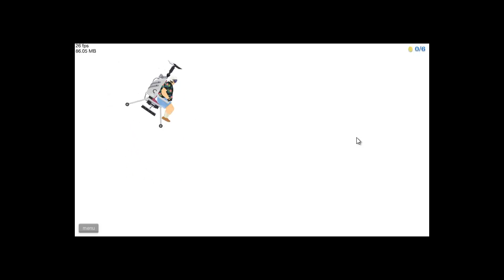despues de mucho tiempo happy en !!!happy wheeels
buenas gente nos vemos des pues de mucho tiempo y disfrutarlo